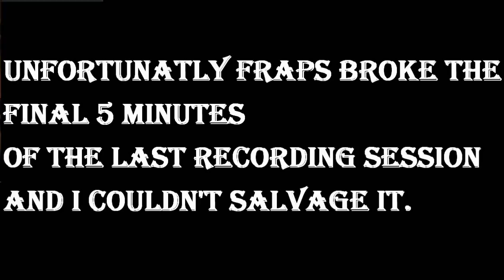Dark Parables: Rise Of The Snow Queen Ep10: Eternal Slumber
Paige plays Dark Parables: Rise of the Snow Queen.  We are back with the Fairytale Detective attempting to retrieve kidnapped children and uncover the mysteries of The Snow Kingdom. In the Bonus Game we play as Hansel and Gretel, whose actions trigger the plot of the main game.

Outro - Skye Cullin by Kevin McLeod.